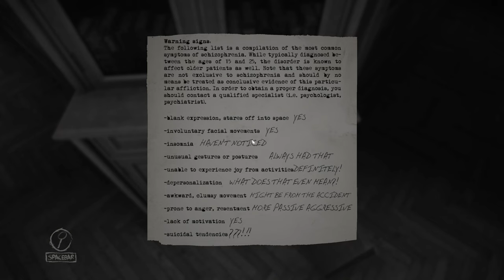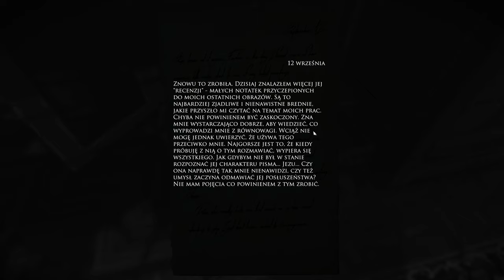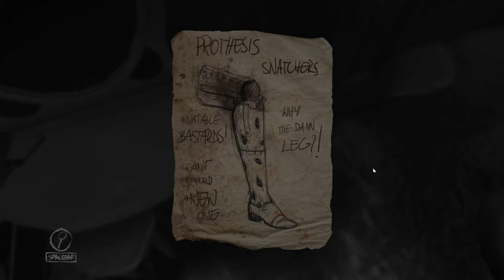Layers of Fear - 2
Layers of Fear to pierwszoosobowy horror opracowany przez krakowski zespół Bloober Team (znany z takich projektów jak A-Men 2 i BRAWL) z myślą o PC, PS4 itd.. Produkcja zderza ze sobą tematykę szaleństwa oraz malarstwa, tworząc psychodeliczne, przepełnione ciężkim klimatem doświadczenie. Twórcy łączą zabiegi charakterystyczne dla klasycznych, filmowych przedstawicieli gatunku z rozwiązaniami przywodzącymi na myśl serię Amnesia, a także gry Antichamber, Dear Esther czy Gone Home.

W grze wcielamy się w postać malarza żyjącego w XIX wieku i pragnącego ukończyć swoje wielkie dzieło. Bohater boryka się jednak z problemami psychicznymi, przez co przemierzanie jego posiadłości – w celu odnalezienia odpowiednich składników pozwalających stworzyć malarskie magnum opus – szybko staje się chaotyczną i niezrozumiałą podróżą przez umysł artysty, podczas której poznajemy historię protagonisty, jego rodziny, a także zgłębiamy szczegóły wydarzeń mających miejsce w przeszłości. Opowieść nie jest zatem liniowa, zaś pojęcie o jej przebiegu daje nam obserwacja zachodzących na terenie domu zjawisk, lektura porozrzucanych po rezydencji notatek czy słuchanie wspomnień bohatera.